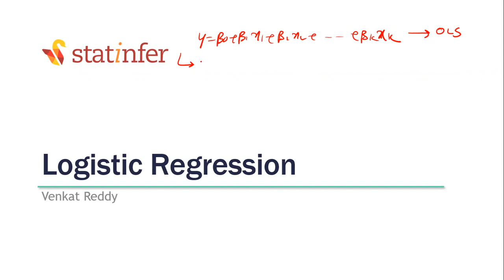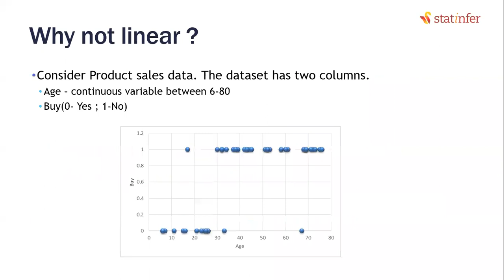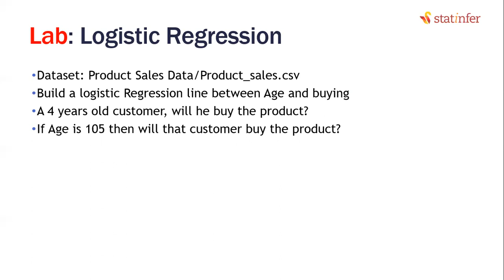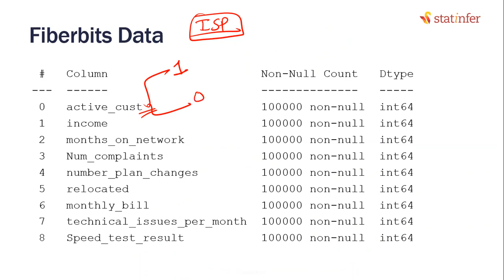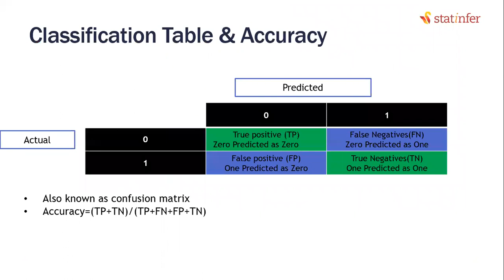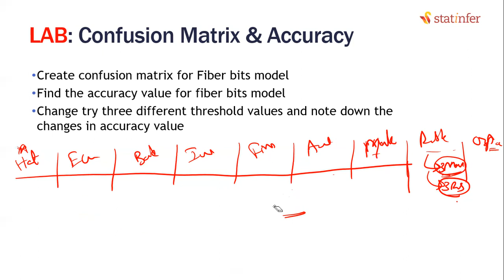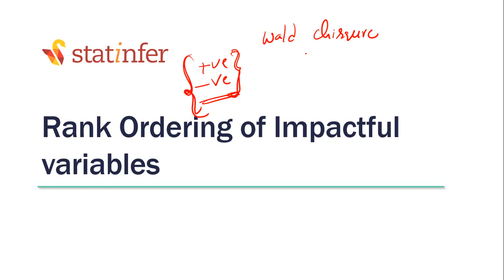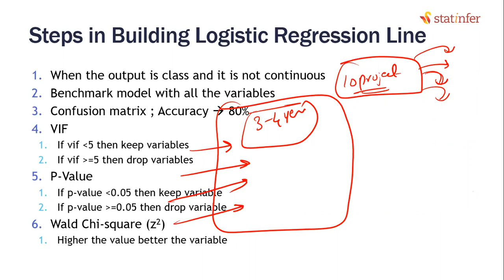ML Video5 | Logistic Regression - Theory, Case study and code | Venkat Reddy AI Classes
Code file

Join us as we delve into the world of logistic regression, one of the most essential techniques in data science. In this tutorial, we'll cover all the crucial steps you need to know to master logistic regression. We'll start by understanding why logistic regression is needed and how to build a logistic regression line effectively. Then, we'll explore goodness-of-fit measures and how to handle multi-collinearity issues. Additionally, we'll learn about the individual impact of variables and techniques for variable selection. Finally, we'll provide you with the code file so you can practice what you've learned. Whether you're a beginner or an experienced data scientist, this tutorial is perfect for expanding your knowledge of logistic regression with below contents:

Logistic Regression
Contents
What is the need of logistic regression?
Building logistic Regression line
Goodness of fit measures
Multi-collinearity
Individual Impact of variables
Variable selection

Reference Book